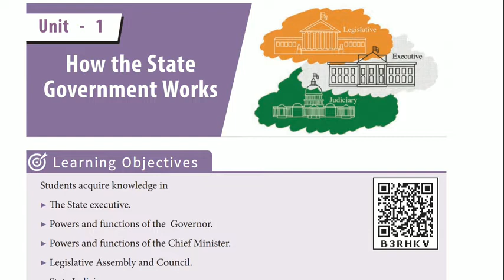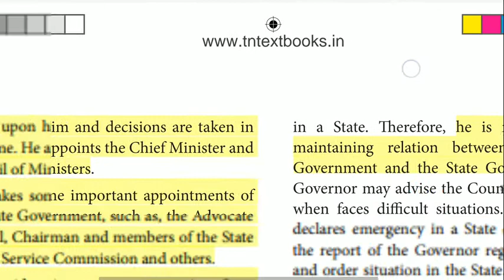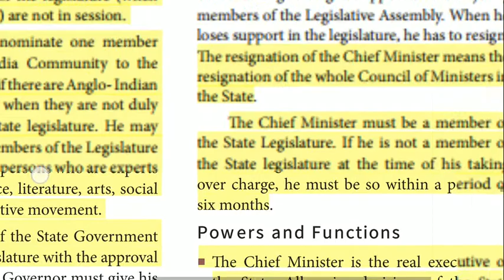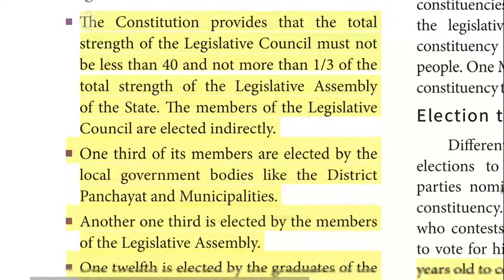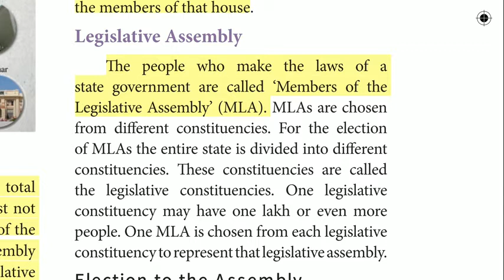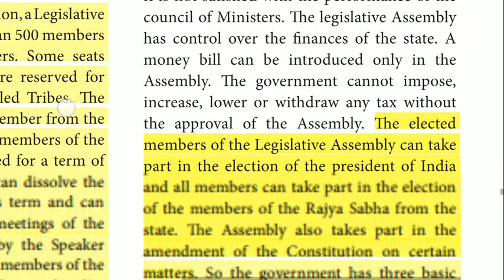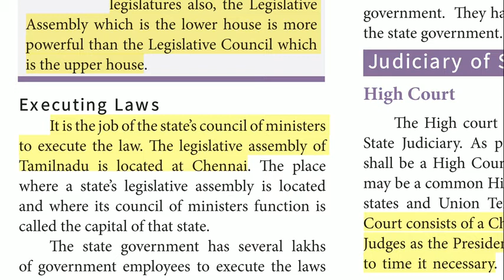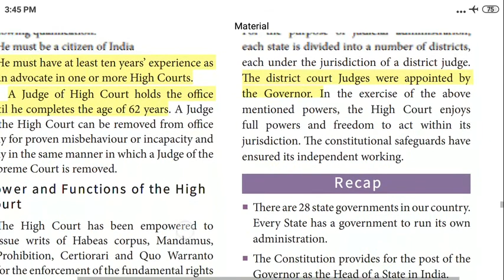8 th Std Newbook CIVICS TERM-1 HOW THE STATE GOVERNMENT WORKS IMPORTANT POINTS